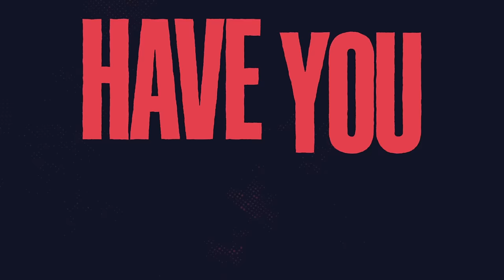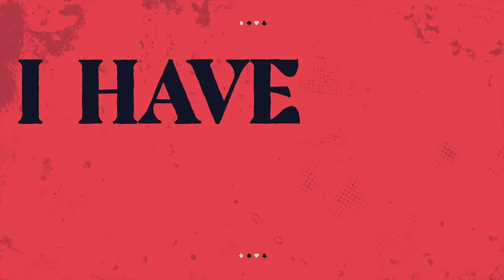ALASTOR SONG | "Let's See A Smile" | Divide Music [Hazbin Hotel]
►On Spotify, iTunes, Amazon and more!

It has been over 4 years since the release of "One Hell Of A Team" inspired by Hazbin Hotel with Amalee and it's time for another. With the release of Hazbin Hotel Season 1 on Amazon I wanted to have something that felt like it could really be in the show. I hope you like my song "Let's See A Smile" inspired for Alastor!

Credits
► Production/Mix/Master - Divide Music
► Artwork/Thumbnail - SamMayleArts

Shoutout to Fiverr!

Character Bio -

Alastor, also known as The Radio Demon, is one of the many powerful Overlords. He is one of the main protagonists of Hazbin Hotel.

He is the wickedly charismatic and has offered to assist Charlie Morningstar in her endeavors, albeit, for his own amusement.